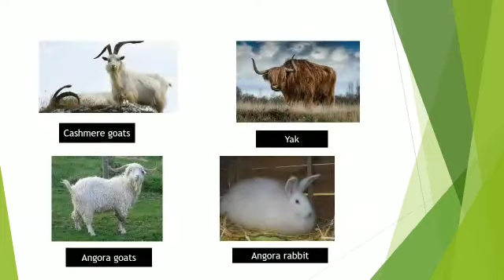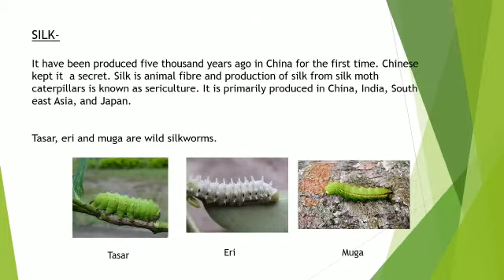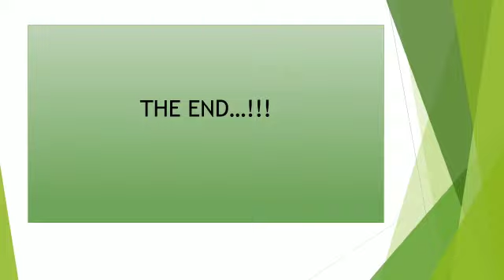FIBRE TO FABRIC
G. SCIENCE | CLASS VII